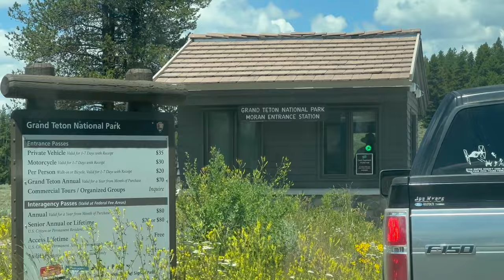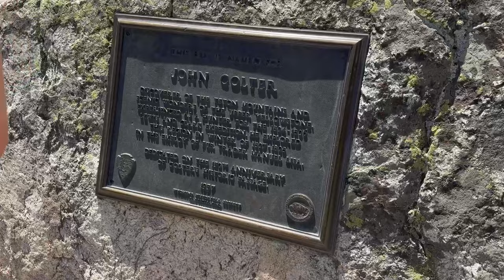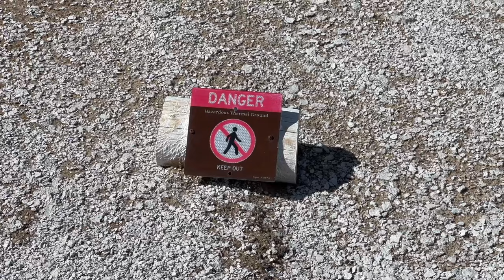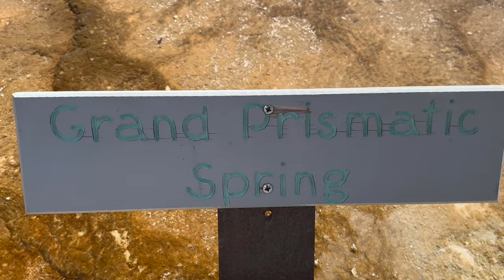Experience a Spectacular Display of Brilliant Colors at Yellowstone's Midway Geyser Basin!!!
We had such an amazing time in Yellowstone National Park. Dad and the four youngest went there with Grandma and Grandpa (Mom's parents), while Mom and Sam were in Ecuador. We drove up through the Grand Tetons and were able to see the breathtaking Teton Village and ski resort and the spectacular Grand Teton mountain range.

When we got to Yellowstone National Park, we went to Cutler's Bay for a picnic. While we were there we saw the homemade RV again that looked like a spaceship or Gru's vehicle from Despicable Me and got some great pictures.

The highlight of the day was seeing the Midway Geyser Basin and the incredible Mud Pots and Geysers that are there (Grand Prismatic Spring, Excelsior Geyser, Opal Pool, and Turquoise Pool). We were astounded by the brilliant colors we saw there, they truly were unbelievable. The water is a clear Caribbean blue with many shades of blue, and the earth around it is brilliant with yellows, oranges and other colors. It was spectacular.

We were sure hoping to see some animals as well. It was cool seeing some bison (many people call them buffalo) from a distance. The real climax was when the boys thought they spotted some moose on an island in the river. When we got close, we realized they were elk and discovered there were about 10 of them, including several babies. It was really awesome to see them so closely, especially as one of them crossed the river right toward us (literally within 10 feet of us).

We end the day by going to our hotel (Yellowstone Country Inn) and eating dinner at the Three Bears Restaraunt. It was a great way to celebrate Grandpa's birthday!